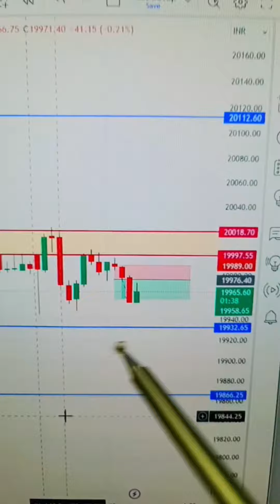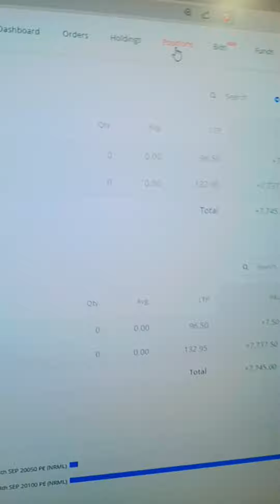Booked 7.5k profit on Nifty scalping.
# Helping you plan a bright trading career..
I'm Sd
 My main motive is to teach you how to trade with confidence.
At Scalpers Paradise YT, our mission is to educate people about the stock market so that they can make self-decisions and trade with confidence.

Become a part of our stock market personification movement with a human touch.
Discover all of the secrets of trading psychology in the Stock Market.
Develop the discipline to consistently book profits.

Investing in yourself is the key to becoming a 7 figure earner.
I have 5 years of experience in creating a trading community where people can make a profit.
So be a part of my channel.
I WILL GIVE VALUE FOR YOUR TIME AND MONEY FOR SURE.

Our motto :- ‘‘Learn and then earn.’’